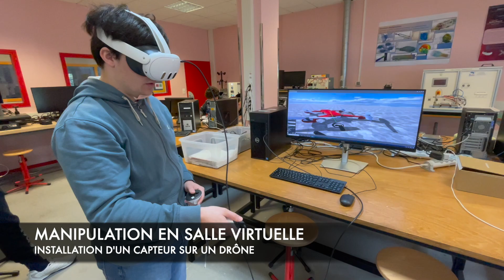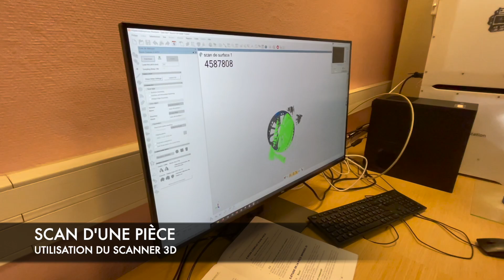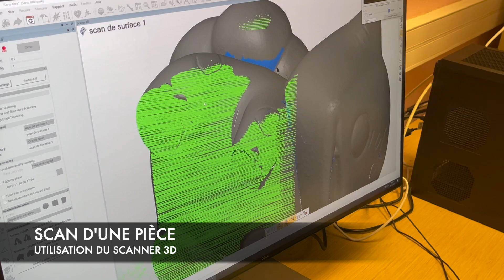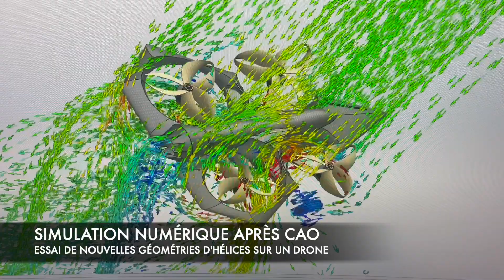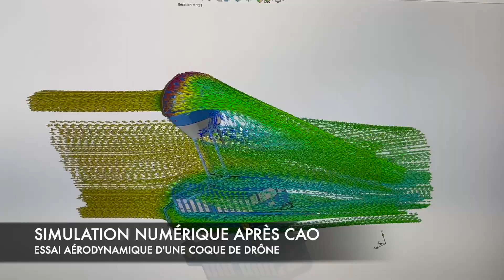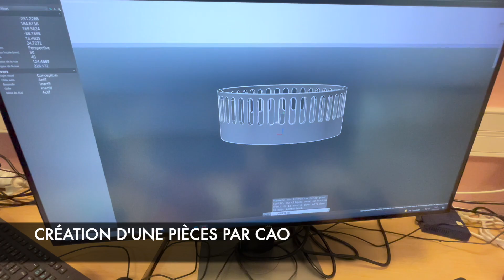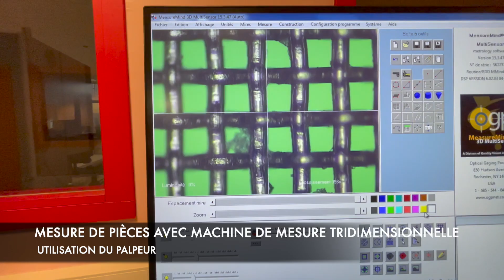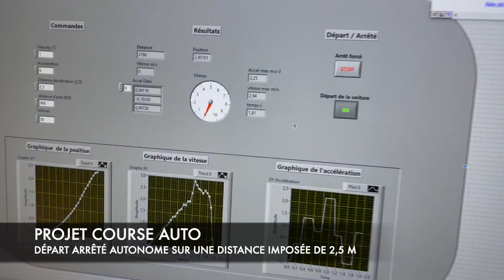Travaux pratiques en Mesures Physiques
Les étudiants du département Mesures Physiques de Limoges vous présentent des exemples de travaux pratiques.